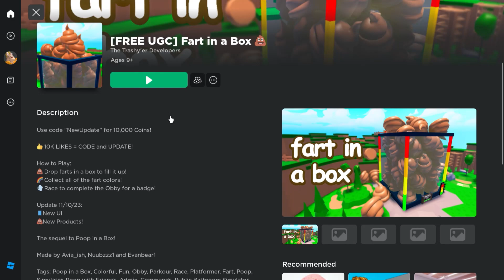Free Limited UGC_Yellow Poop Hat (sold out 🚫)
▼▼Game link▼▼

▼▼Item link▼▼
(Yellow Poop Hat) *1,000 stock*